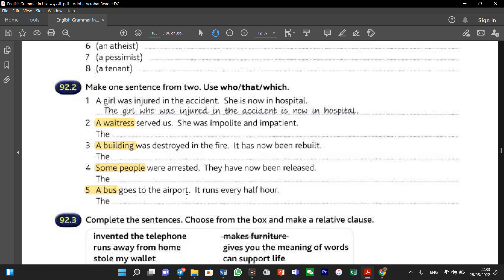92 2 Which and Who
Grammar in Use( Exercise)